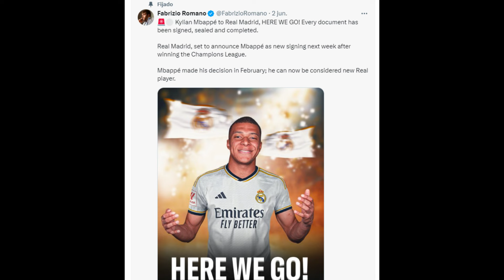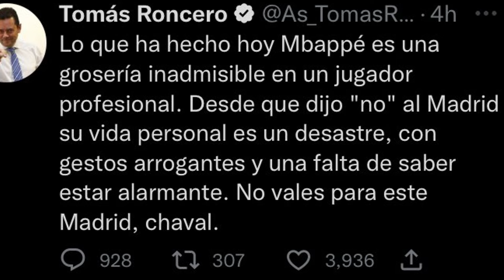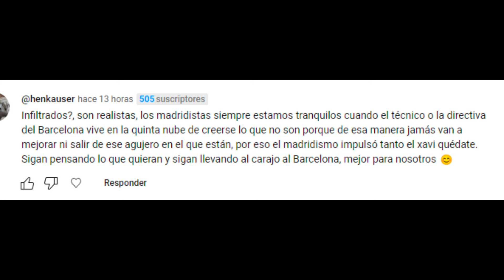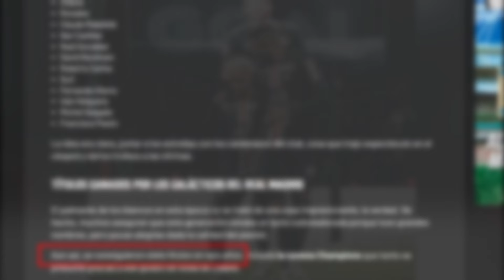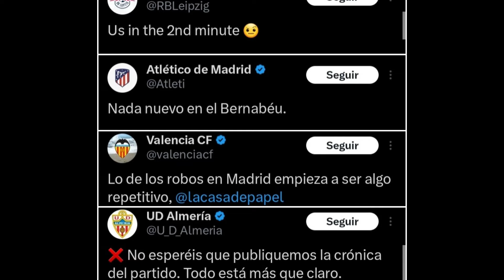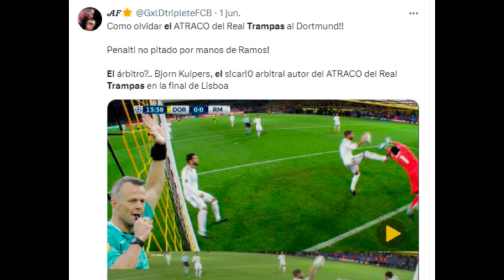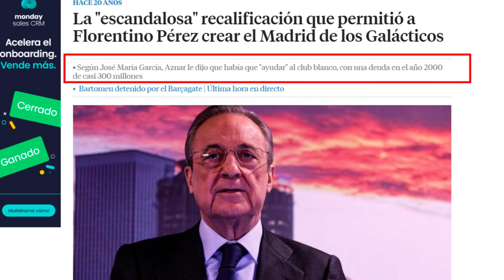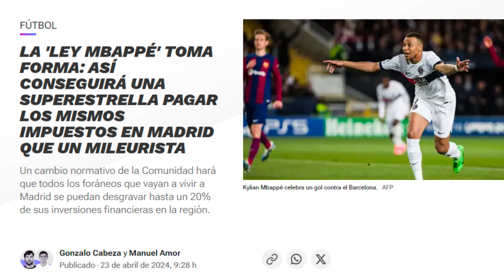MBAPPE ficha por el MADRID tras REIRSE DE ELLOS por 7 AÑOS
Tras siete años, el fichaje de Mbappe por el Real Madrid al fin se produjo. Más allá de que es un crack y de que obviamente es un jugador que ilusionaría a cualquier afición con su llegada, es imposible olvidar que el francés se ha estado burlando de los blancos durante casi 10 años.
Este video es sobre todo para dirigirme a los culés, quienes consideran que esto es algo catastrófico. El periodo de los galácticos o el mercado de fichajes que hizo Florentino Pérez en 2009, gastándose 300 millones nos recuerdan que en el fútbol no todo es juntar a las estrellitas de turno.
Nosotros centrémonos en lo nuestro y esforcémonos por proteger y hacer despegar al proyecto Flick en el Barça.

Muchas gracias a todos por sus likes y comentarios! Visca el Barça!